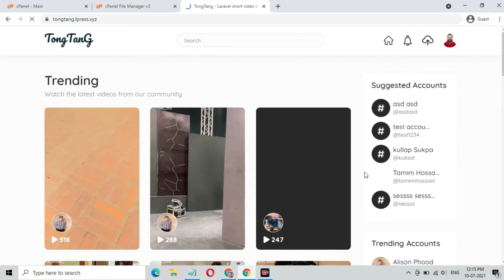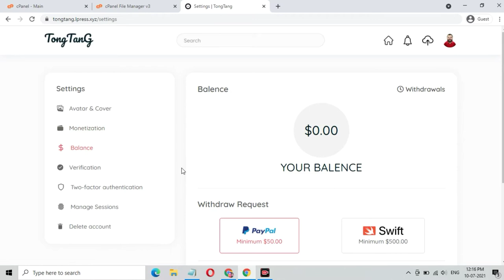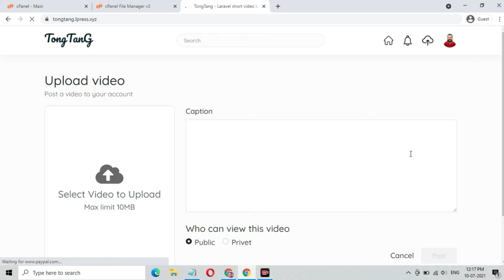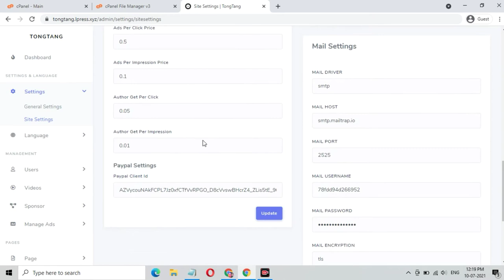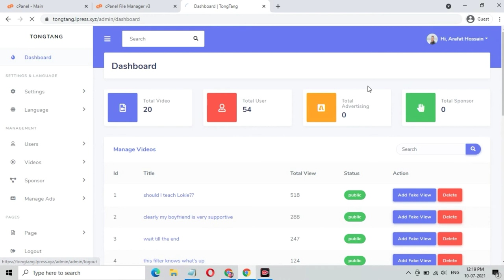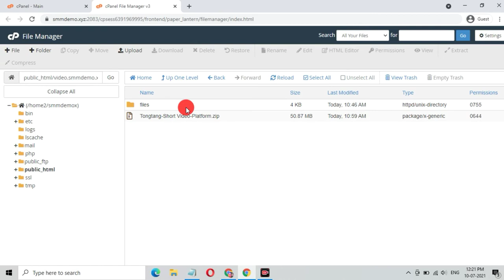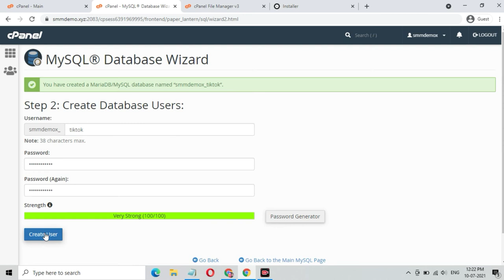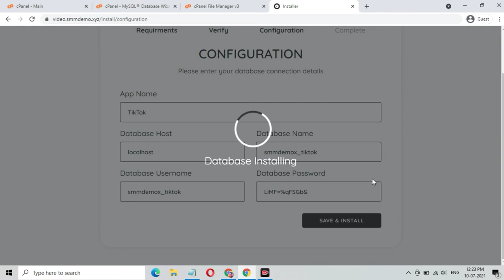How to create short video sharing php website || TongTang PHP Script Installation || TikTok Clone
Hello Friends👋
Today😄 I will tech u how to create short Video sharing php website.I will install the script step by step complete tutorial for u.

I will create😊 this type of earnings Website for u.